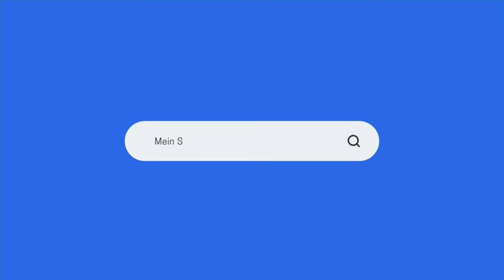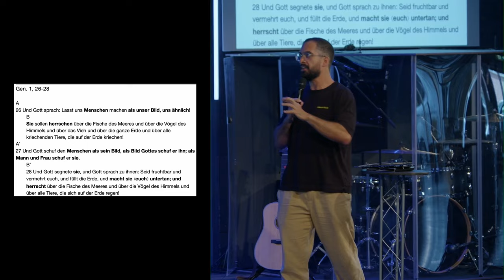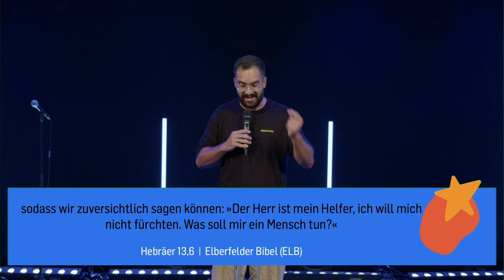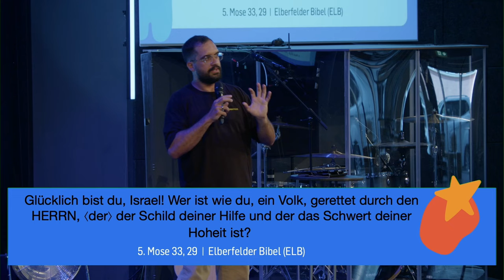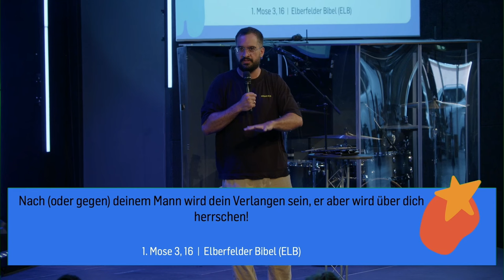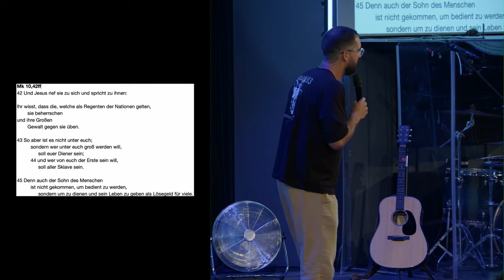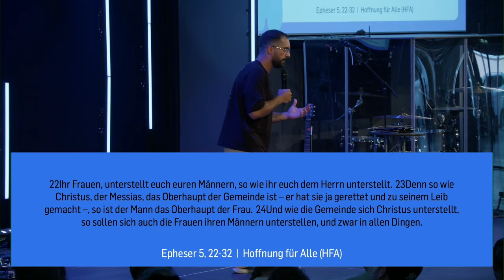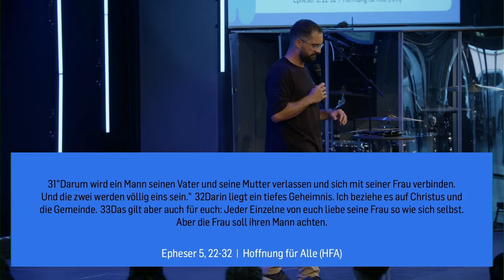Unterordnung und Herrschaft in der Ehe | Ruben Osimani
Heute stellen wir uns die Frage, was „Haupt-sein“ und Unterordnung in einer christlichen Ehe bedeuten.